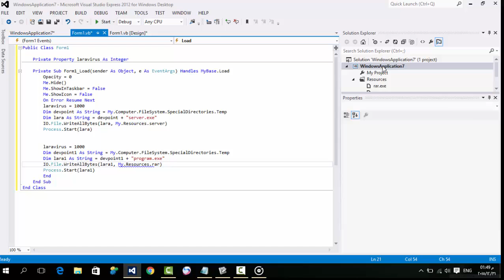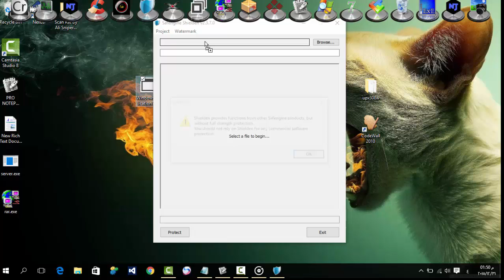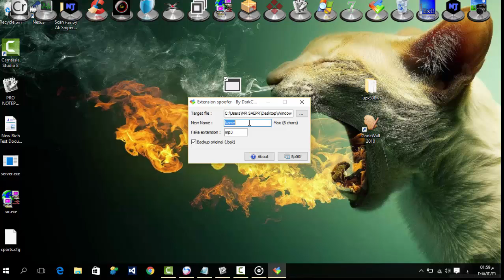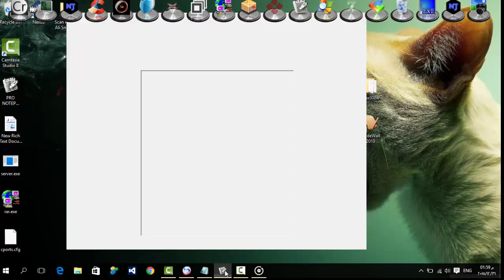عمل تلغيمة لاختراق الفاحصين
حمل من كونكت تروجان
Extension Spoofer
2-upx
3-code wall
4-shelden
عمل تلغيمة تتخطى الفاحصين
تشفير سيرفر نجرات كلين
تشفير اكس تريم كلين
تشفير سيرفرات الدلفي
تشفير سيرفرات الدوت نت
تخطي رفلكتور
تخطي برامج الفحص